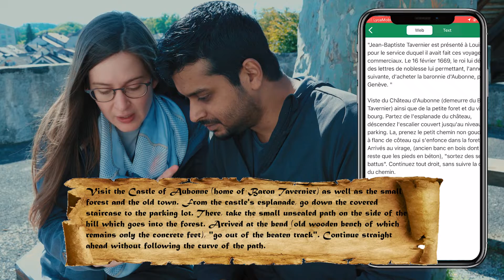বিংশ শতাব্দীর গুপ্তধন !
গুপ্তধনের কথা উঠলেই আমাদের চোখে ভেসে ওঠে দুর্লভ রত্ন পাথর, সোনা, হীরা ইত্যাদি। আগেকার রাজা-বাদশাহ বা দস্যুরা অনেক সময় বহুমূল্য ধনরত্ন কলসে ভরে মাটির নিচে লুকিয়ে রাখত। কেউ হয়তো কোনো ধাঁধা লিখে রেখে যেত সেটার সমাধান করে গুপ্তধনের সন্ধান পাওয়া যেত। গুপ্তধনের মোহ এমনই যা কখনই কাটে না।
এখন বিংশ-একবিংশ শতাব্দীতে গুপ্তধন খোঁজার এই মজাটা পেতে কিছু মানুষ বিভিন্ন জায়গায় ছোট waterproof container (ভেতরে সাধারণত একটি লগবুক থাকে) লুকিয়ে রাখে আর অন্যরা গ্লোবাল পজিশনিং সিস্টেম (GPS) রিসিভার বা মোবাইল ডিভাইস ব্যাবহার করে এটা খুঁজে বের করে। এই আধুনিক গুপ্তধন উদ্ধার নিয়ে আমাদের আজকের ভ্লগ।